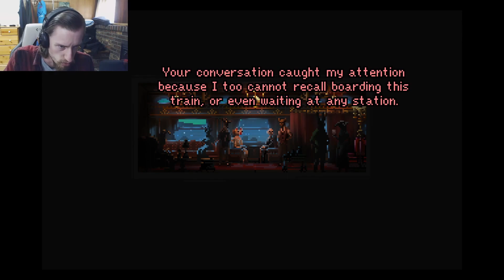JOIN ME IN THE PARLOUR | If On A Winter's Night, Four Travelers Part 2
I'm trying my best to keep track of what's real or not, and it's not going very well.